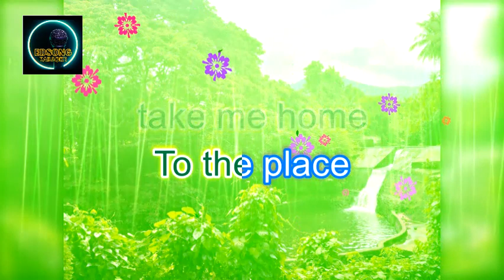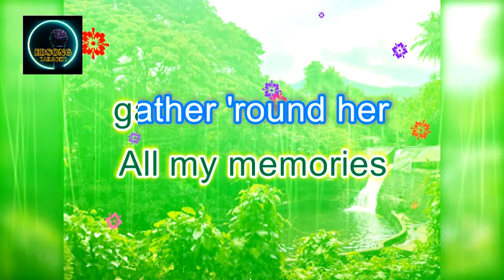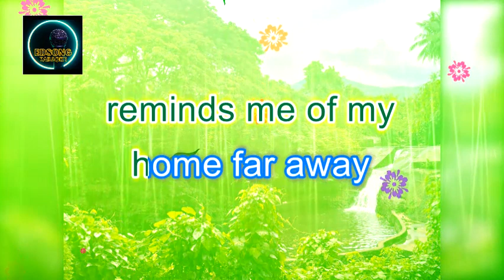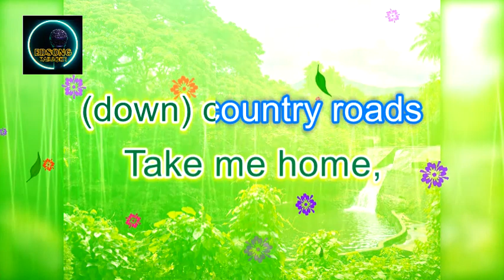Take Me Home, Country Roads by John Denver (KARAOKE)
"Take Me Home, Country Roads", also known simply as "Country Roads", is a song written by Bill Danoff, Taffy Nivert and John Denver. It was released as a single performed by Denver on April 12, 1971, peaking at number two on Billboard's US Hot 100 singles for the week ending August 28, 1971.

For GCash donation (any amount will do), since this YouTube Channel will not be monetized, please see details below:
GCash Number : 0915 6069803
Name : ED**N S.

And don't forget to click on bell icon to get new karaoke video updates.